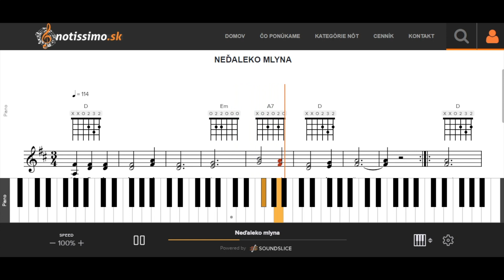Neďaleko mlyna | Notissimo.sk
Ako hrať Neďaleko mlyna - ukážka prehrávania nôt na portáli Notissimo.sk.